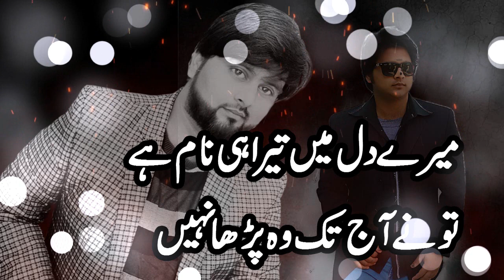SAD POETRY | URDU POETRY | RANA WASIM IQBAL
SAD POETRY | URDU POETRY | WHATSAPP STATUS